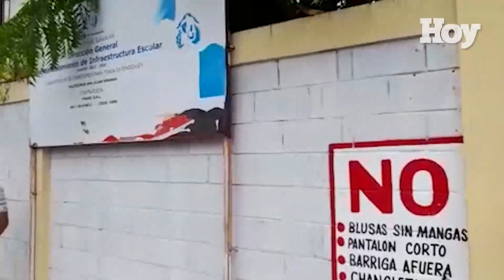ADP Yaguate: “Fulcar indolente, tú también fuiste docente”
Maestros de la ADP y padres de las comunidades Las Mercedes y Los Franco en Yaguate provincia San Cristóbal, reclamaron hoy al ministro Roberto Fulcar la reparación de sus escuelas.